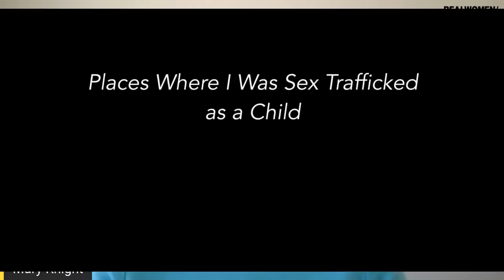SRA Survivor Mary Knight: My Parents Were My Pimps. LISTEN.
Most survivors of satanic ritual abuse are also survivors of child sex trafficking and other forms of commercial sexual exploitation of children (like child pornography). Many survivors don't identify as human trafficking survivors because they didn't see money exchange hands.

Satanic ritual abuse survivor Mary Knight is a survivor of child sex trafficking. At age six, she saw her mother take money from 5 or 6 men. Each of these men sexually assaulted Knight while her parents watched, camera in hand. At age seven, Knight was rented out by the hour to a man who was brutal. In addition to raping her, he almost killed her.

Many survivors of child sex trafficking are survivors of satanic ritual abuse, but choose not to go public about it because they might be disbelieved or criticized if they spoke out. Mary Knight is glad she can speak out not just for herself, but for other survivors who are not comfortable doing so.

In this session, Knight will explain the differences between satanic ritual abuse and child sex trafficking, and about their many similarities. She will give all survivors of all kinds of abuse, including emotional abuse and incest (which she also experienced), ideas on how to heal. In addition, she will talk about her parents in greater detail.

***If you suspect a child is being trafficked, call the National Human Trafficking Hotline at to report a tip or to get help.